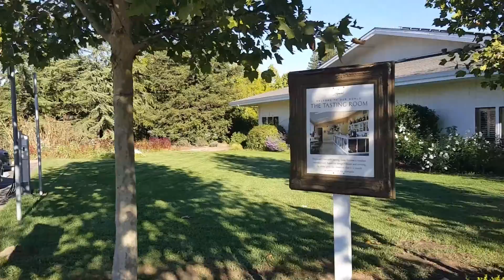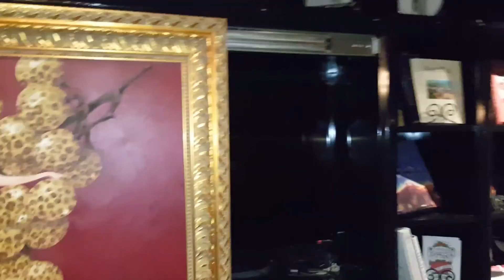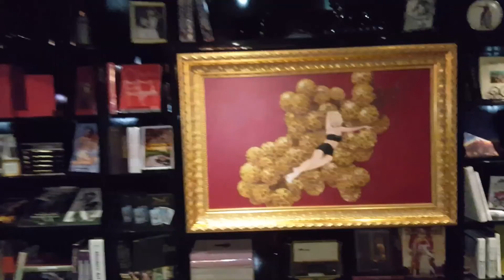Executive Excursion Limo Service "Raymond Winery"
Raymond winery is very unique and elegant...it has a splash of fun and exciting special features that other wineries don't have...Top shelf wine with a creative imagery that makes you feel upbeat...The Red Room V.I.P Tasting has its own flavor that a video or picture could do it justice...Executive Excursion Limousine would love to take you on this person experience